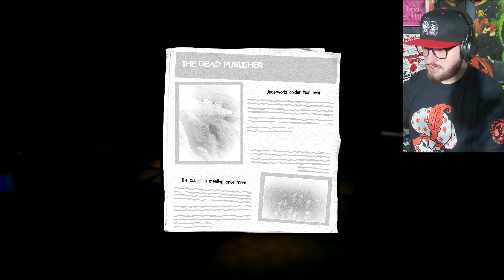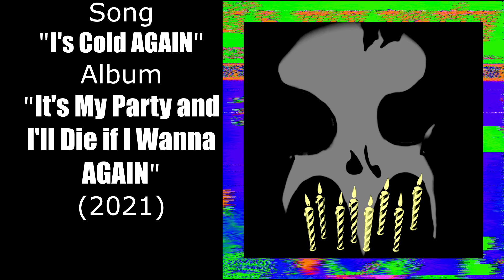UNDEAD CORNER STORE | Sodsud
"Experience Experiments" Coming in april